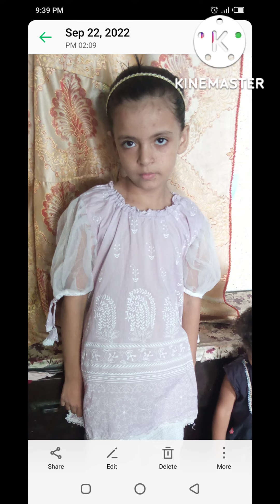hair bnd tips